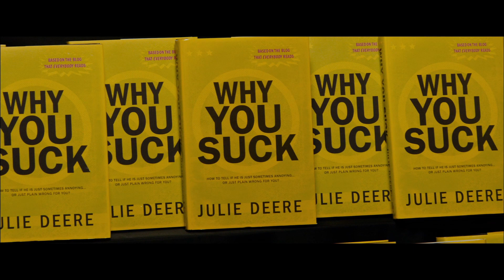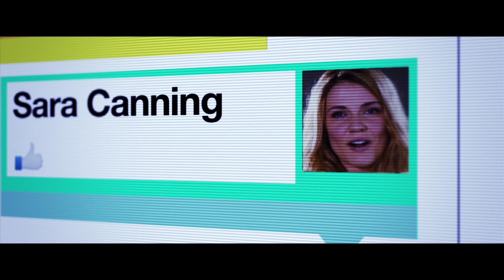The Right Kind Of Wrong - Featurette